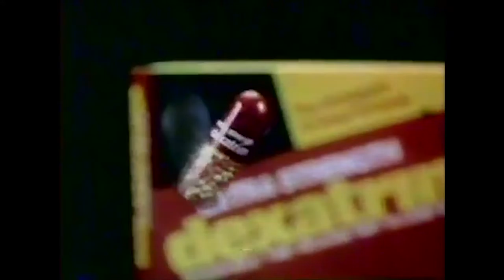Kizzume's Mystery Commercial Theater Ep 1